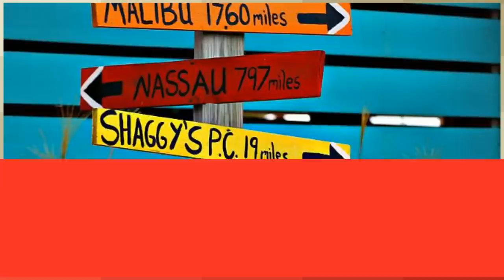Голландия. Парк миниатюр. Мадуродам. Достопримечательности Голландии. Туристы куда поехать отдыхать?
Мадуродам — парк миниатюр в северном районе Гааги, Схевенингене. Мадуродам (Madurodam) был основан в 1952 году в память о молодом голландце по имени Джордж Мадюро. Во время Второй мировой войны он участвовал в сопротивлении и погиб в концлагере. Родители Джорджа пожертвовали накопленную сумму на создание благотворительного мемориала-парка.Здесь все детки кажутся гигантами)) Свое имя (которое можно перевести как «город Мадуро») парк получил в честь студента Джорджа Мадуро, жившего в бывшей голландской колонии – на острове Кюрасао. Он погиб в нацистском концлагере Дахау, куда был отправлен как член голландского Сопротивления во время Второй Мировой войны. С момента основания парка в 1952 году все собранные средства поступают на благотворительные цели. После увиденного обязательно посетить парк всей семьей и вы останетесь в восторге . Эмоции будут переполнять вас изнутри ...